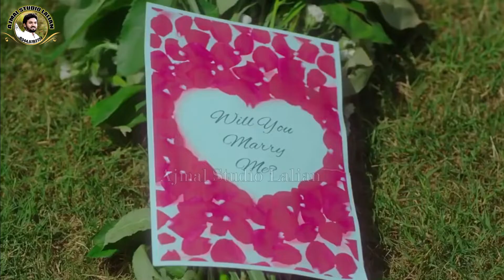Ho meri Ni Nebh De sahid Doultana new song Ajmal studio lalian 03440782727